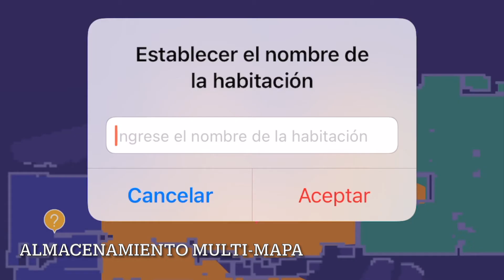Aspiradora Robot Laser Robi10 Mopa Trapeadora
Presentamos la aspiradora robot Unnic Robi10 .

Podes conseguir el producto en nuestra pagina oficial :